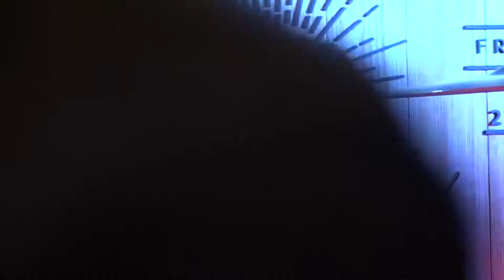ArtJazz 2017 Рівне - Джем Father Рома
ArtJazz 2017 Рівне  - jam session Father
drums - Рома Чернявський, Україна
saxophone - Taras Backovskyy, Polska - Ukraine
trombon, vokals - Grzegorz Tyrczynski, Polska
guitar - Mucks Watooteen, Ukraine